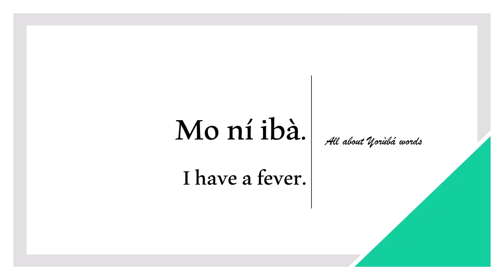How to say FEVER in YORUBA